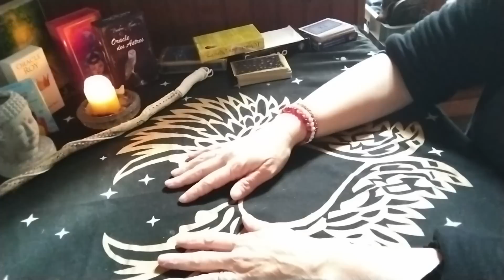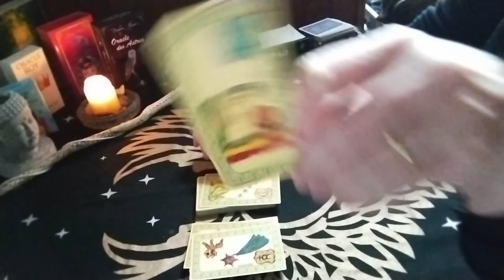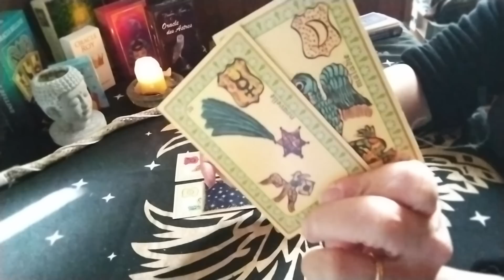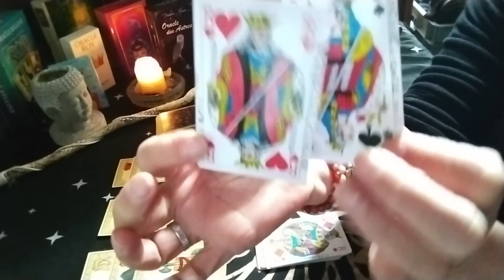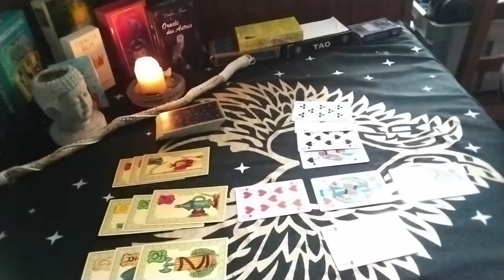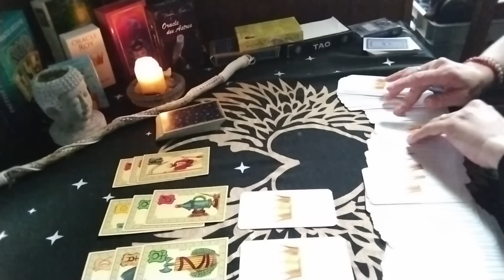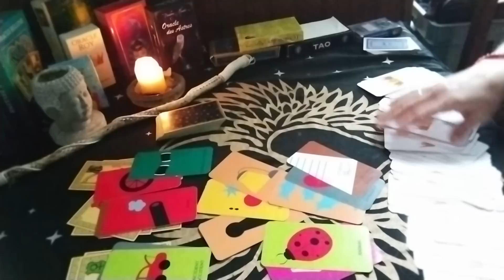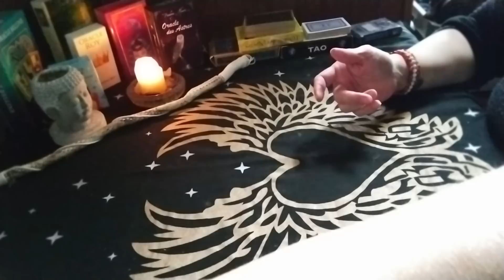😁MYSTERE : DISPARITION DE NUNU 1ER MAIS Où EST IL ?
✨NOUVEAU✨ : Pour vos demandes de tirages uniquement concernant l'actualité, sujet sur une personnalité, un sujet précis, les mystères, les enquêtes, veuillez m'envoyer un mail
✨Je jugerai de poster la vidéo en public ou de vous envoyer le lien privé par retour de mail
✨Ces  tirages resteront gratuits

💥ATTENTION LES QUESTIONS PERSONNELLES (vie privée) NE SERONT PAS PRISES EN COMPTES.💥